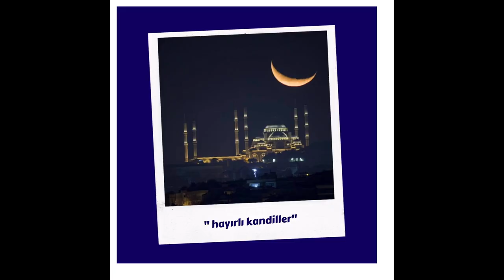Süt, Süt Tozu, Peyniraltı Suyu, Prof.Dr.Serdar Akgün, Sağlıklı Yaşam, Sağlık Haberleri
Türkiyenin süt tozu ve peynir altı suyu ithalatı neden zıpladı? Sütün fıyatı etkili mi?
Biz kendimize yetebiliyormuyuz?